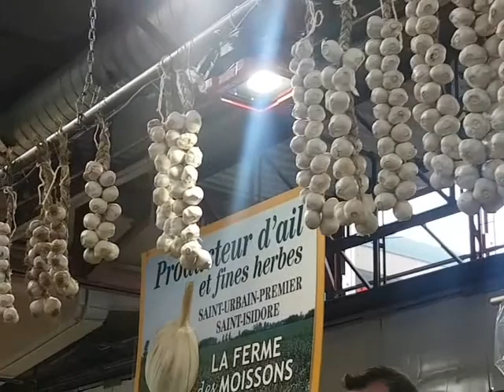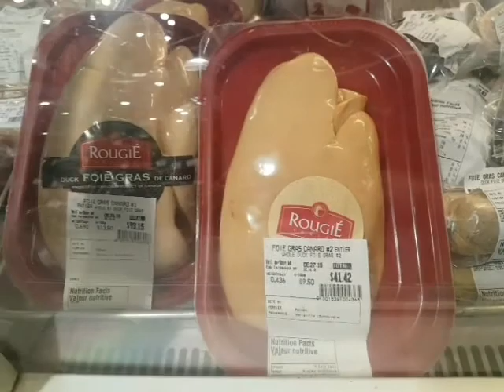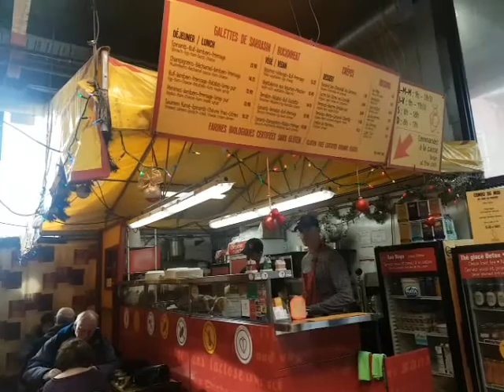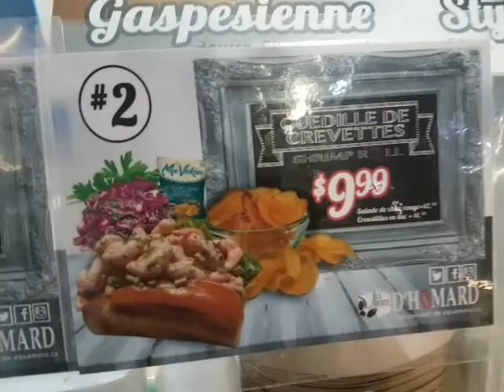Bilibala travel 20181216 Jean Tylon Market @ Montreal 喪太郎農夫市場的聖誕樹